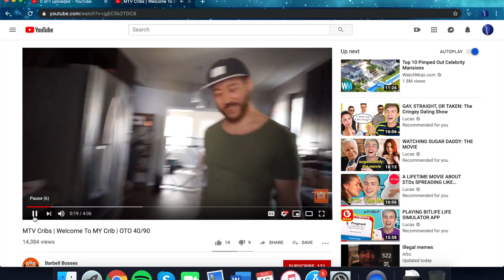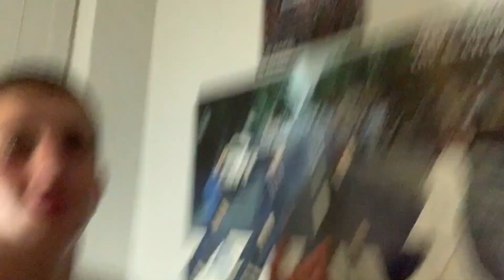MTV Cribs - UTK Edition